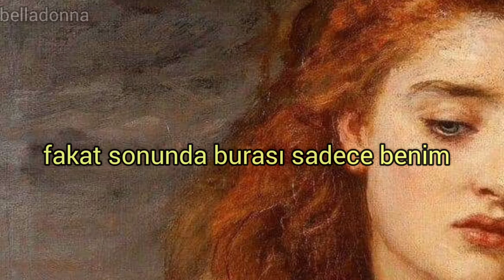13 Beaches - Lana Del Rey (türkçe çeviri)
I don't belong in the world, that's what it is
Something separates me from other people
Everywhere I turn, there's something blocking my escape

It took thirteen beaches to find one empty
But finally, it's mine
With drippin' peaches, I'm camera ready
Almost all the time

But I still get lonely
And, baby, only then do I let myself recline
Can I let go? And let your memory dance
In the ballroom of my mind
Across the county line

It hurts to love you, but I still love you
It's just the way I feel
And I'd be lying, if I kept hiding
The fact that I can't deal
And that I've been dying
For something real
That I've been dying
For something real

But finally, I'm fine
Past Ventura and lenses plenty
In the white sunshine

But you still can find me, if you ask nicely
Underneath the pines
With the daisies, feeling hazy

For something real
For something real